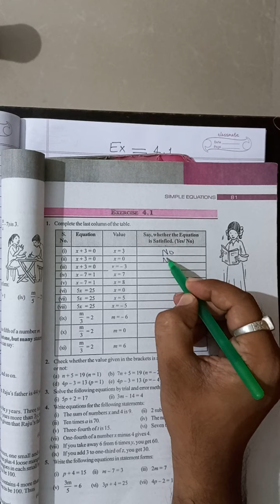Ch4-Simple Equation(Intro and 4.1)